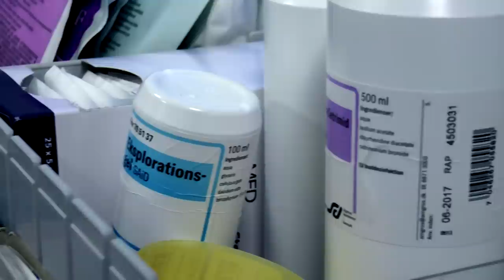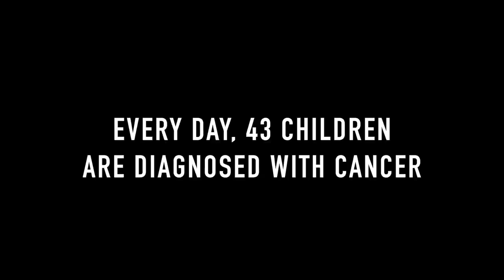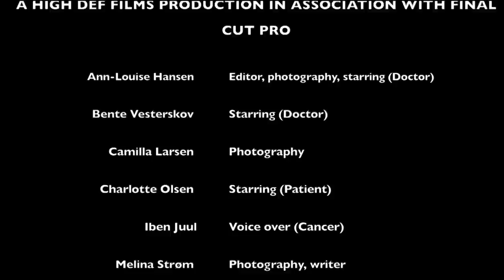Mediefag B, Puzzle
☆ KNÆKCANCER ☆
In memory of those who never solved the puzzle

This is an exam production in media studies.
The movie is about people who have lost the fight against cancer.

// Every day, 43 children are diagnosed with cancer
// Cancer causes about 8.2 million lives every year

By Ann-Louise S. Hansen // Frederiksværk Gymnasium og HF// 2.Q // 2015

♔ Puzzle ♔

A HIGH DEF FILMS PRODUCTION IN ASSOCIATION WITH FINAL CUT PRO

 Ann-Louise Hansen  Editor, photography, starring (Doctor)
 Bente Vesterskov  Starring (Doctor)
 Camilla Larsen          Photography
 Charlotte Olsen          Starring (Patient)
 Iben Juul                 Voice over (Cancer)
 Melina Strøm          Photography, writer

 Location                   Hillerød hospital
 Music                           Youtube

AL

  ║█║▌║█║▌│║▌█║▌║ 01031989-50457